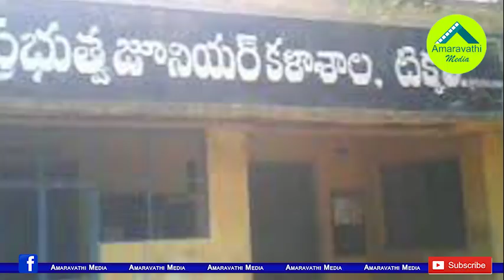అనుకోకుండా అడ్డంగా ఇరుక్కున్న ఎమ్మెల్యే గడికోట| Big Shock to Rayachoti MLA Gadikota Srikanth Reddy